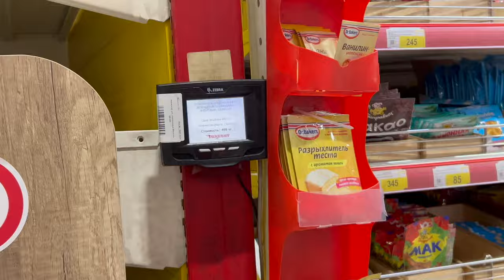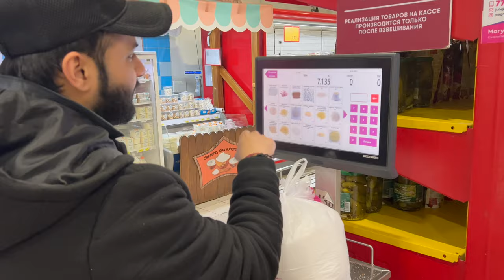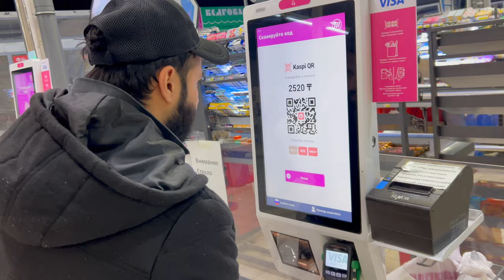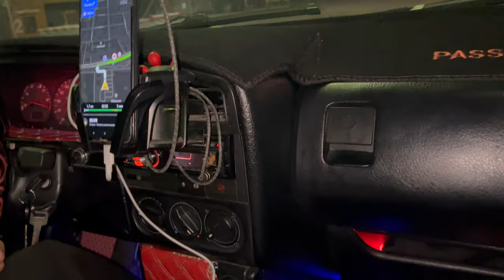Aadhi Raat ko hi chl die grocery shopping k lie tgde swad 🔥😍 Fast and Furious modified car driver 🔥🚨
Hashtags -